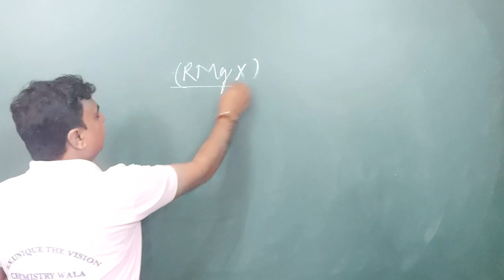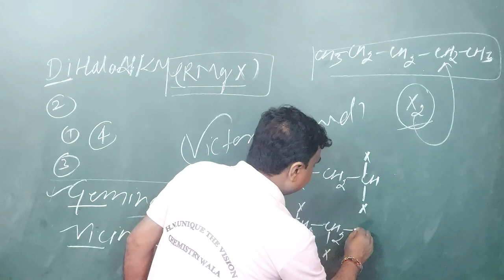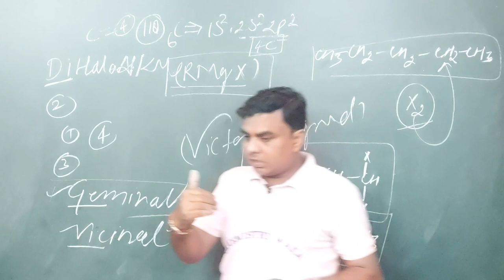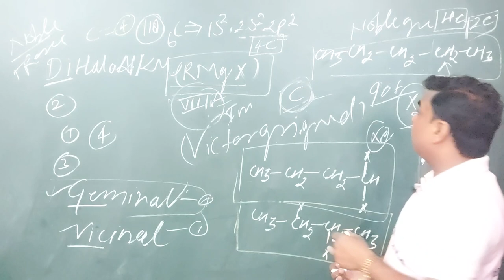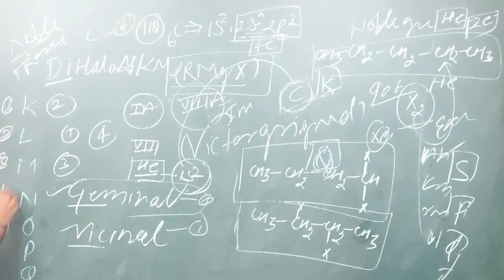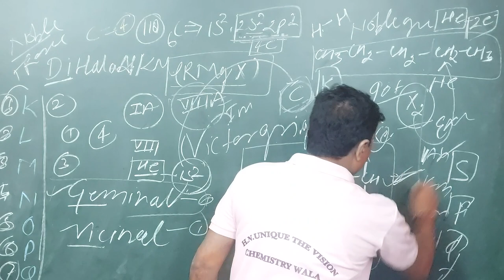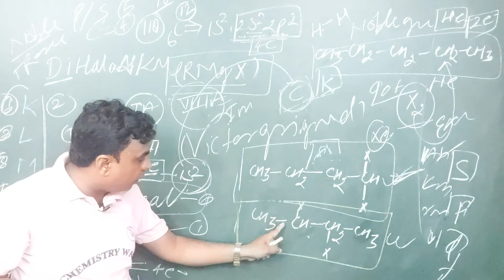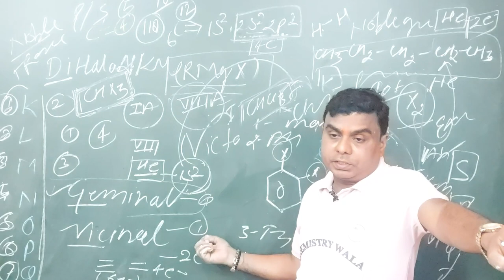CHEMICAL PROPERTIES OF HALOALKANE |ORGANIC CHEMISTRY कैसें याद करें |CHAPTER-1 LECTURE 17|12TH NEET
अपना SHUKLA SIR CHEMISTRY WALA धुंआधार क्लासेज रटना नहीं समझना हैं अब
INTRODUCTION OF HALOALKANE AND HALOARENE |12th CLASS ORGANIC CHEMISTRY 1st CHAPTER LECTURE-17
अधिकांश विद्यार्थियों के अंदर से CHEMISTRY SUBJECT से सम्बंधित जो भी डर हैं उसे निकाल के फेक देना हैं  एक अच्छी रणनीति के साथ पढ़ाई कर के यदि आप चाहते हैं कि CHEMISTRY SUBJECT में एक अच्छी पकड़ बन जाये तो चैनल से जुड़ीये  और बेहतर के लिए ऑनलाइन के साथ साथ ऑफलाइन क्लासेज भी जॉइन करें
YOUR QUERIES-
haloalkanes ke rasaynic gud
haloalkane ke rasaynik gun
haloalkane ke bhoutik v rasaynik gun
halloalkane ke bhautik good
haloalkanes ke bhoutik v rasaynik gun
chlorobenzene ke rasaynik gud
rx ke bhoutik v rasaynik gun
alkane ke rasaynik gun
chlorobenzene ke bhautik aur rasaynik gud
alkane ke rasayanik gun
alkyne ke rasaynik gun
alkene ke rasaynik gun
alkane ke rasaynik gun likhiye
organic chemistry
most important named reactions organic chemistry
named reactions organic chemistry
name reactions in organic chemistry
important named reactions chemistry
organic chemistry named reactions
organic chemistry class 12
chemistry best teacher
naming reactions in organic chemistry
name reaction organic chemistry
all important named reactions
important named reactions in 1 shot
chemical properties of haloalkanes
haloalkanes chemical properties
chemical properties of haloalkanes neet
physical & chemical properties
chemical properties of alkene
chemical properties of metals
chemical properties of ethers
chemical properties of haloarenes
chemical properties of haloalkane
haloalkanes chemical properties class 12
chemistry kaise pdhe
chemistry ko strong kaise kre
chemistry smjh me nhi aati hai kya
chemistry kaise yad kren
online chemistry kaise pdhe
haloalkane oneshot video
Ncert walla
haloalkane banane ki vidhi
rx banane ki vidhi
haloalkane banane ki vidhi in hindi
hallo alkane banane ki vidhi
haloalkane banane ki vidhiyan
alkyl halide banane ki vidhi
alkyl halides or haloalkane banane ki vidhiyan
haloalkane rx banane ki vidhi
haloalkane banane ki vidhi likho
haloalkanes banane ki vidhi hindi mein
haloalkanes and haloarenes class 12
alkylhalides banane ki vidhiyan
haloalkanes and haloarenes
alken banane ki vidhi
amine banane ki vidhi
alkyl halides
pure alkyl halide kaise banaye
alkyl halide
alkyl halide ka iupac naam kaise likhe
alkyl halide ka iupac naamkaran kaise likha jata hai
12th chemistry ki taiyari kaise karen
class 12th main chemistry ki taiyari kaise karen
12th chemistry ki padhai kaise kare
12th chemistry ki study kaise kare
class 12th chemistry ki taiyari kaise kare
organic chemistry ki taiyari kaise kare
12th ki taiayari kaise kare
bsc chemistry ki taiyari kaise kare
12th board exam 2024 ki taiyari kaise kare
class 12th chemistry ki taiyari
class 12 chemistry ki taiyari kaise kare
मेरा एक ही उद्देश्य हैं अपने सभी उन विद्यार्थीयों में CHEMISTRY SUBJECT को ले के उन में जबर्दस्त एक attraction पैदा करना हैं l इस चैनल के माध्यम से सभी विद्यार्थियों को अवगत करा रहा हूँ कि यदि आप पढ़ाई के प्रति कमजोर हैं तो ध्यान दीजिये मेरी बात पर उदास हो के बैठ जाना ये उचित नहीं है क्यों कि आप ने किसी से वादा किया होगा जिसको आप से अधिक उम्मीद होगीं या आप ने खुद से वादा किया होगा यदि नहीं किया हैं तो आज अभी से पेपर कलम ले के एक अच्छी रणनीति के साथ पढ़ाई कि शुरूवात कर दीजिए .

दूरदृष्टि जो भी विद्यार्थी हैं जो लाइव क्लासेज लेना चाहते हैं वो ले सकते CHEMISTRY ZOOLOGY & BOTANY में अपने मित्रगण में आपस में बात कीजिए फिर आप मुझे अवगत कराये wthaspp पर msg कर के CLASS & SUBJECT/TOPICS  फिर HN HUNIQUE THE VISION CHEMISTRY WALE कि तरफ से आप को CONFIRM बता दिया जायेगा l

इस लाइव क्लास का शुल्क मात्र 121 रुपया रखा गया जिसमें पूरा syllabus complete होगा इस लिए सकरात्मक सोच के साथ इस चैनल से जुड़ींये जबर्दस्त मैं बनाऊँगा आप को Education के क्षेत्र में .एक अवसर मुझे भी दीजिए
जीवन के किसी मोड़ पर हताश मत होना मेरे प्रिय विद्यार्थियों/दोस्तों सफलता ऐसे नहीं मिलती हैं ठण्डी में पसीना निकालना पड़ता हैं इस लिए आप जिस भी लक्ष्य कि तैयारी कर रहे हैं उसे लक्ष्य का syllabus सबसे पहले देखिए और कई बार syllabus का मंथन किजिए फिर एक अच्छी रणनीति के साथ अपने अनुसार समय निर्धारित किजिए और अच्छे से अध्ययन कीजिए.

आप का अपना SHUKLA SIR CHEMISTRY WALA धुंआधार क्लासेज रटना नहीं समझना हैं अब